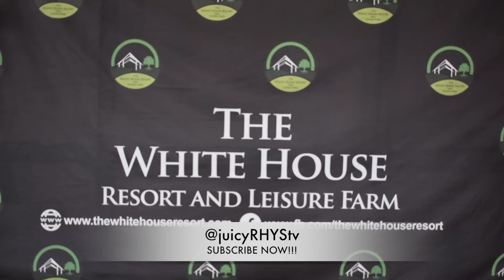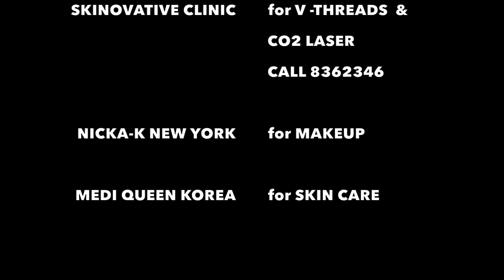THE WHITE HOUSE LEISURE FARM AND RESORTS IN THE PHILIPPINES | I'M USING@nikonusa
"I'M USING @Nikonasia  @nikonind DSLR D5300...  LOVE TO RECEIVE PR BOXES AND SPONSORSHIPS FROM YOU NIKON!

✔Follow 💟 Instagram: @JuicyRhysTV {My IG US🇺🇸 account}

THE WHITE HOUSE LEISURE FARM AND RESORTS IN THE PHILIPPINES